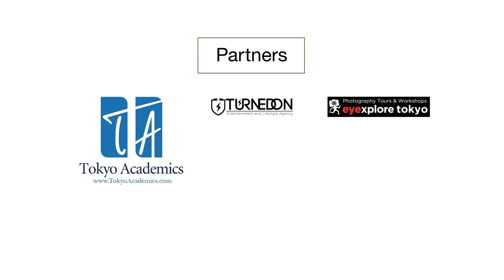Customize secondary education for the future | Thomas Harwood | TEDxRoppongi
Tom Harwood chose to leave formal education at the age of 16. Although this may seem like a premature decision, it has proved to be just what Tom wanted as he now focuses on building a career of his own, something that is tough at times but always more satisfying. Tom’s first-hand experiences of living a life without a class schedule have allowed him to realize that although schooling is a vital aspect of every adolescent’s life, there is no guarantee that it allows all children to thrive.

Tom Harwood is a young entrepreneur and designer. In this TED talk, he will explore how today’s educational system often fails to fulfill its purpose of cultivating children able to function in and improve society. Tom Harwood chose to leave formal education at the age of 16. Although this may seem like a premature decision, it has proved to be just what Tom wanted as he now focuses on building a career of his own, something that is tough at times but always more satisfying. Tom’s first-hand experiences of living a life without a class schedule have allowed him to realize that although schooling is a vital aspect of every adolescent’s life, there is no guarantee that it allows all children to thrive.